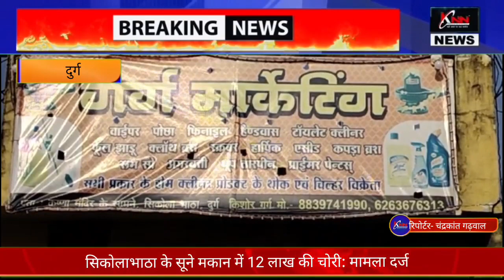दुर्ग: सिकोलाभाठा के सूने मकान में 12 लाख की चोरी: मामला दर्ज